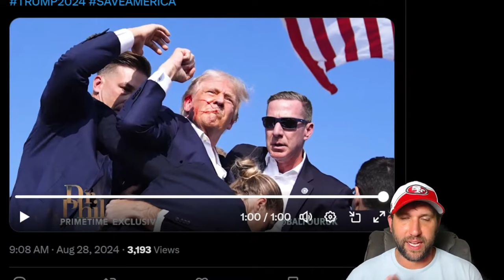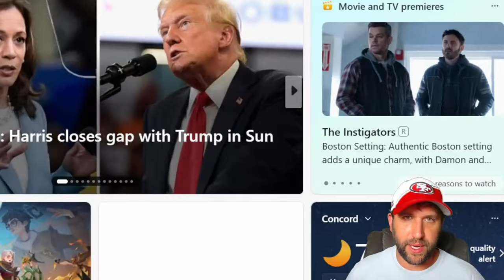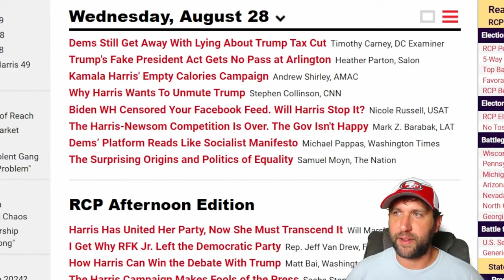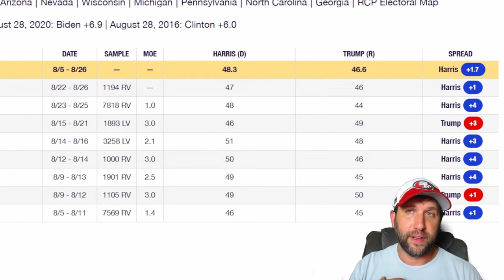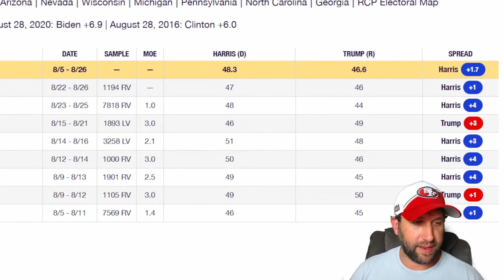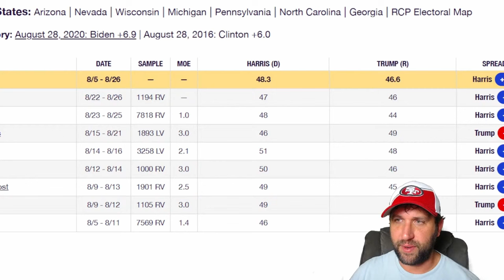5 Signs Trump WILL WIN the 2024 Election!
I don't give a lot of prophetic words, but I can't keep this one quiet

God has clearly protected Trump, and he has grown as a man in relationship with God these past 8 years. The other day I was praying and God told me clearly "It's 2016 ALL OVER AGAIN" and that Trump would win but the REAL fight would be AFTER the election

Here's everything else in this video